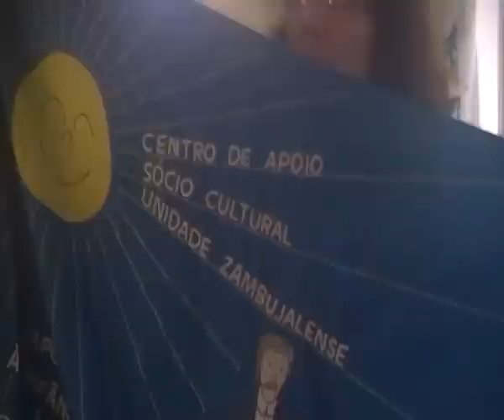«Ai, ai, Sesimbra»-Coral da CASCUZ-18Nov.2012.MP4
O Grupo do Centro de Apoio Social CASCUZ (Zambujal-Sesimbra), animando os utentes e amigos no 33º Aniversário, em mais um seu bonito original .
O Alentejo não tem fim!